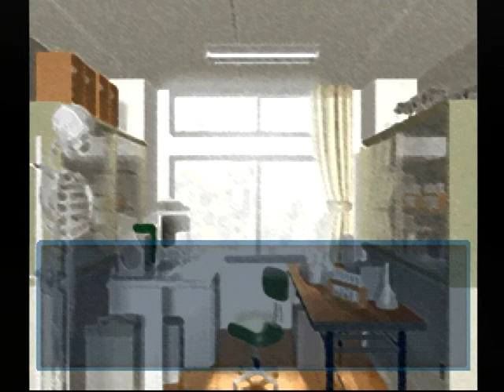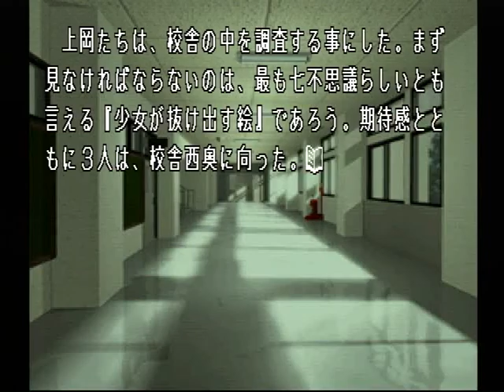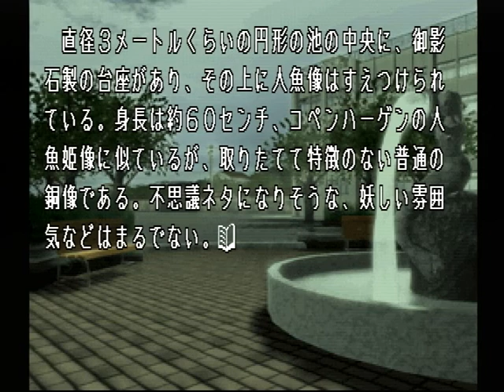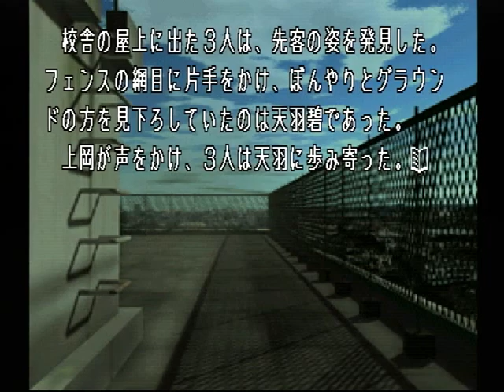【PS】Lの季節 ベストエンド Part６３ 湊編 ～でも、もし、先生が本物の幽霊なんか見たら大変でしょうね 【スタートオンゲームズ】【スタゲー】【JAPAGE】